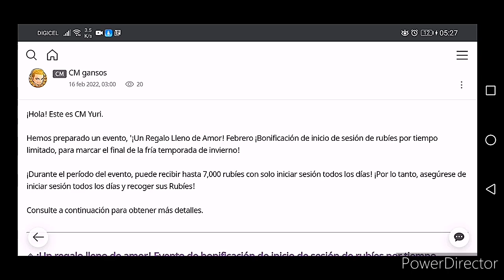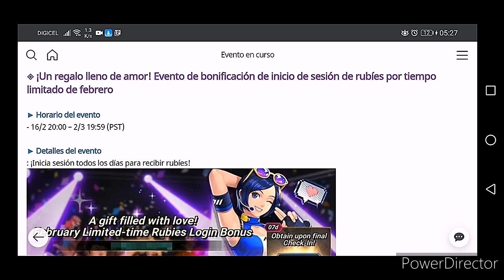(KOF ALL STARS) DE CAMINO A LOS NUEVOS BOSS SYNDROMES